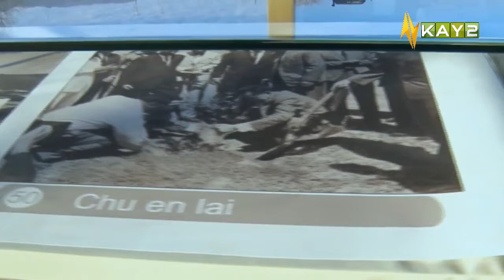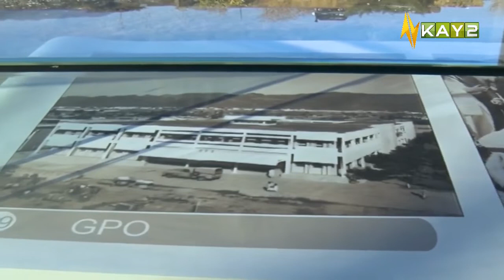Islamabad Diary with Rida Imran | 13th February 2022 | K2 | Kay2 TV